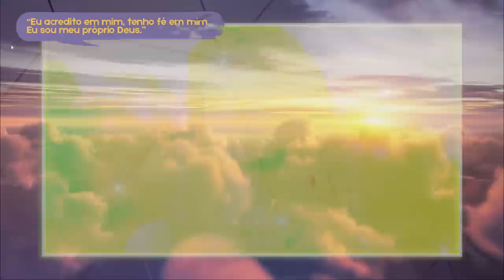18 FAMOSOS QUE NÃO ACREDITAM EM DEUS NEM DA BÍBLIA • ATORES, CANTORES, APRESENTADORES E MAIS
FAMOSOS QUE NÃO ACREDITAM EM DEUS

ALINNE MORAES - "É estranho isso, mas eu tenho acreditado cada vez mais em poucas coisas. Quando eu tinha menos de 20 anos, costumava responder que era muito nova para dizer no que acreditava. Hoje, como eu não sou mais tão nova assim, sinto que devo me posicionar. As pessoas te cobram, querem que você acredite em alguma coisa. Eu acredito em mim, tenho fé em mim. Eu sou meu próprio Deus. Sou escrava da minha própria criação", afirmou, segundo informações do jornal O Globo

ANDREA BELTRÃO - Ao ser questionada, como ateia convicta que é, pela revista Marie Claire, ao que se apegava em momentos difíceis, respondeu: "Em nada. Não acredito em nada. Só em mim e nas pessoas que amo. Se estou passando por um momento difícil, ouço uma música, choro, e só. Fé, para mim, é sinônimo de esperança.

ANGELINA JOLIE - "Se Deus existe? Hmmm... Para algumas pessoas. Não precisa existir para mim. Não tenho necessidade de um Deus", declarou a atriz em entrevista segundo a revista Monet.

ANTONIO FAGUNDES - " Talvez eu tenha lido mais a Bíblia do que muito religioso por aí. Umas cinco ou seis vezes. Eu a li inteira. Já anotei, inclusive. Tem coisas muito interessantes. Mas também já li Alcorão, Alan Kardec, Mitologia Grega...", afirmou em entrevista ao Extra.

Björk - "Eu tenho minha própria religião. Se tenho um problema, não existe Deus nem Alá para me salvar. Tenho de resolver eu mesma", revelou a cantora em uma entrevista em 1994, contando ainda fazer parte do grupo de pessoas que acreditam em si mesmas.

Brad Pitt - Na mesma linha de pensamento, o ex de Angelina revelou: "Não, não, não [acredito em uma força superior]. Ninguém sabe ao certo. Você vai descobrir quando morrer ou não. Até lá, é inútil pensar sobre isso", de acordo com informações do E!

Caetano Veloso - "Não acredito em Deus", revelou o cantor durante um depoimento para Glória Pires no Domingão do Faustão.

Chico Buarque - "Eu não tenho crença. Eu fui criado na igreja católica, fui educado em colégio de padre. Eu simplesmente perdi a fé. Mas não faço disso uma bandeira. Eu sou ateu, como o meu tipo sanguíneo é esse", afirmou o cantor em entrevista à revista Brazuca, editada na França.

Daniel Radcliffe - Em entrevista à revista Esquire, o ator contou que é ateu. "Sou muito tranquilo quanto a isso. Eu não prego meu ateísmo.

Dráuzio Varella - "Sou ateu e mereço o mesmo respeito que tenho pelos religiosos. Os religiosos que têm dificuldade para entender como alguém pode discordar de sua cosmovisão, devem pensar que eles também são ateus quando confrontados com crenças alheias.

Gregório Duvivier - O ator resumiu a reação de boa parte da população religiosa brasileira diante de um ateu com a seguinte frase: "Se você não acreditar em Deus, você tem o demônio no corpo".

Hugh Laurie - "Eu não acredito em Deus", afirmou taxativo em uma entrevista o intérprete do doutor House.

Ian McKellen - Arranca as páginas com passagens contra os gays. Além disso, durante coletiva de imprensa do filme "O Código da Vinci", o ator afirmou que a bíblia deveria vir com um aviso na capa com os dizeres "isso é ficção".

Jack Nicholson - "Não acredito em Deus agora, mas ainda sinto inveja de quem tem alguma fé", já confidenciou o ator durante uma entrevista para a Vanity Fair em 1992.

Jodie Foster - "Sou ateia. Mas adoro religiões e seus rituais. Mesmo sem acreditar em Deus", confessou a atriz, segundo a revista Monet.

Lima Duarte - "Sou ateu como o [José] Saramago, mas eu não preciso ficar amando Deus pelo avesso como ele fica".

Nando Reis - "Eu não acredito em Deus. Ao mesmo tempo, tenho admiração e sou impactado pelo milagre da vida. Sou evolucionista. Se eu acreditasse em Deus, jogaria sobre Ele todas as cagadas que eu fiz na vida.

Vera Holtz - Como não tenho muita rotina na vida, não consigo me dedicar a uma. Minhas irmãs continuam católicas praticantes, mas eu já não consigo acreditar naquele Deus.